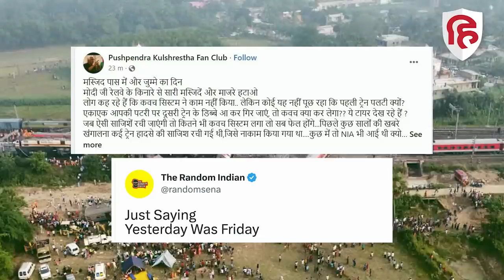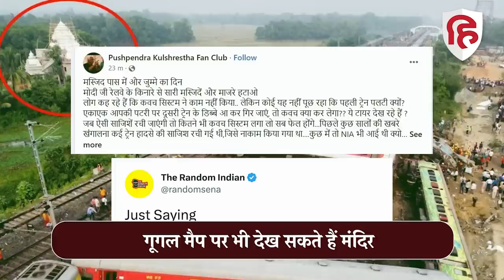Odisha Balasore Train Accident: घटनास्थल के सामने Masjid नहीं Bahanaga Iskcon Temple | Fact Check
ओडिशा के बालासोर में हुए ट्रेन हादसे Odisha Balasore Train Accident) ने पूरे देश को झकझोड़ कर रख दिया… घटना के दर्दनाक मंजर की तस्वीरें सोशल मीडिया पर वायरल हो रही हैं… इसी बीच कुछ लोगों की ओर से इस मामले को धर्म से जोड़ा जाने लगा… गौरतलब है घटना शुक्रवार यानि जुम्मे के दिन हुई थी इसी के चलते लोगों ने तथ्यों को गलत तरीके से पेश करने की कोशिश की बताया गया कि घटनास्थल के सामने मस्जिद है… यही नहीं कुछ लोगों ने तो इसे सोची-समझी साजिश बता दिया